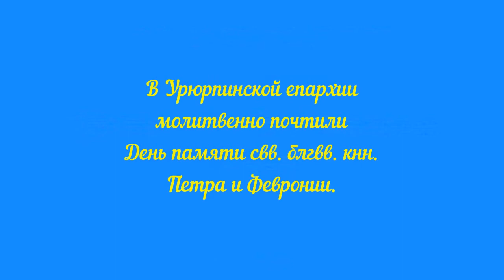В Урюрпинской епархии молитвенно почтили День памяти свв. блгвв. кнн. Петра и Февронии. 2018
16 сентября 2018 года, в 16-ю неделю по пятидесятнице, день памяти свв. блгвв. кнн. Петра и Февронии Муромских чуд., епископ Урюпинский и Новоаннинский Елисей совершил Божественную литургию в Покровском кафедральном соборе г.Урюпинска.

Песнопения воскресного богослужения исполнил хор Покровского собора под управлением И. Свиридовой.

В это воскресенье за Божественной литургией был прочитан отрывок из Евангелия от Матфея (глава 25, стихи 14-30) - поведанная Господом Иисусом Христом притча от талантах:

Ибо Он поступит, как человек, который, отправляясь в чужую страну, призвал рабов своих и поручил им имение свое:
и одному дал он пять талантов, другому два, иному один, каждому по его силе; и тотчас отправился.
Получивший пять талантов пошел, употребил их в дело и приобрел другие пять талантов;
точно так же и получивший два таланта приобрел другие два;
получивший же один талант пошел и закопал его в землю и скрыл серебро господина своего.
По долгом времени, приходит господин рабов тех и требует у них отчета.
И, подойдя, получивший пять талантов принес другие пять талантов и говорит: господин! пять талантов ты дал мне; вот, другие пять талантов я приобрел на них.
Господин его сказал ему: хорошо, добрый и верный раб! в малом ты был верен, над многим тебя поставлю; войди в радость господина твоего.
Подошел также и получивший два таланта и сказал: господин! два таланта ты дал мне; вот, другие два таланта я приобрел на них.
Подошел и получивший один талант и сказал: господин! я знал тебя, что ты человек жестокий, жнешь, где не сеял, и собираешь, где не рассыпал,
и, убоявшись, пошел и скрыл талант твой в земле; вот тебе твое.
Господин же его сказал ему в ответ: лукавый раб и ленивый! ты знал, что я жну, где не сеял, и собираю, где не рассыпал;
посему надлежало тебе отдать серебро мое торгующим, и я, придя, получил бы мое с прибылью;
итак, возьмите у него талант и дайте имеющему десять талантов,
ибо всякому имеющему дастся и приумножится, а у неимеющего отнимется и то, что имеет;
а негодного раба выбросьте во тьму внешнюю: там будет плач и скрежет зубов. Сказав сие, возгласил: кто имеет уши слышать, да слышит!

На сугубой ектеньи возносились особые прошения о единстве Святого Православия

По сугубой ектеньи архипастырь вознес молитву о прекращении междоусобной брани и кровопролития в Земли Украинской.

По заамвонной молитве священнослужители совершили славление святым благоверным князям Петру и Февронии Муромским чудотворцам.

По окончании богослужения архипастырь обратился к собравшимся с словом проповеди:

В котором отметил когда мы сегодня совершаем этот праздник - День семьи, любви и верности - будем помнить о том, что у нас у каждого, безусловно, есть своя маленькая семья. Но у нас есть большая семья: наш народ, наша Родина, наше Отечество. И тогда, когда мы вместе, тогда и то малое, в чем мы живем и чем мы дорожим, оно приобретает совершенно иной смысл, иное значение, иной вес. Потому что тогда мы понимаем, насколько важно быть вместе, - сказал глава Урюпинской епархии в своем архипастырском слове.

Так же архипастырь отметил, что когда в современном обществе обесцениваются такие понятия как семья, любовь, преданность, когда регистрируется огромное число разводов и совершается множество абортов, люди должны вспомнить о Муромских святых Петре и Февронии, являющихся примером верности, терпения и крепкой семьи, пронесших любовь и заботу друг о друге через всю свою жизнь.